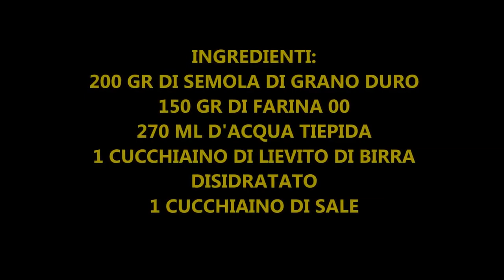PROVA IL PANE COSI' E NON LO COMPRERAI PIU'!!! PANE SENZA IMPASTO PIU' FACILE DEL MONDO!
Ciao a tutti oggi HO DECISO DI PREPARARE UN PANE FACILISSIMO FATTO IN CASA SENZA IMPASTO LEGGERO DIGERIBILE VI ASSICURO CHE E' DAVVERO DELIZIOSO FACILE E VELOCE DA PREPARARE. SARETE TENTATI A NON COMPRARLO PIU' SPERO VI PIACCIA QUESTA IDEA .SPERO DI ESSERVI UTILE.. PROVATELO.